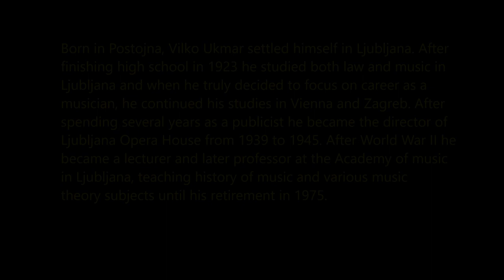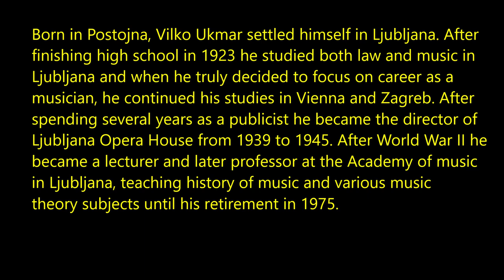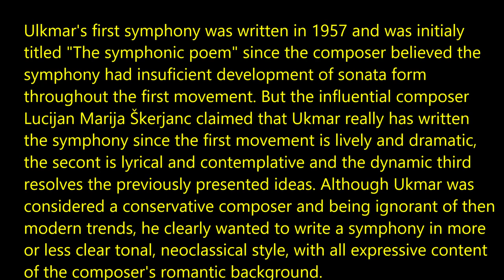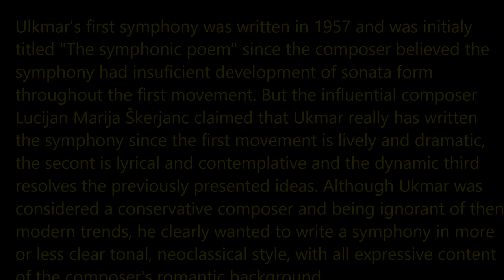Vilko Ukmar: Simfonija st. 1/Symphony no. 1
Prva izmed treh tovrstnih del slovenskega skladatelja Vilka Ukmarja.
The first of three symphonies composed by Slovene composer Vilko Ukmar.

Skladbe objavljam v izobrazevalne namene in da seznanjam tujino z najboljsimi deli slovenskih skladateljev.